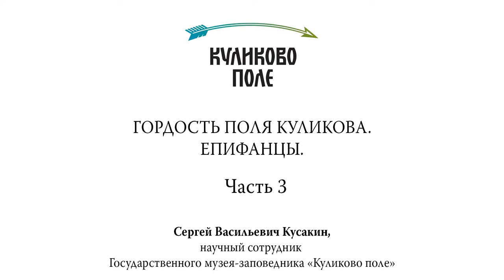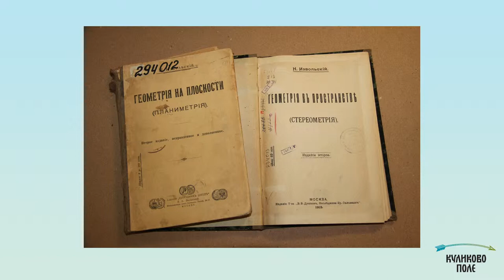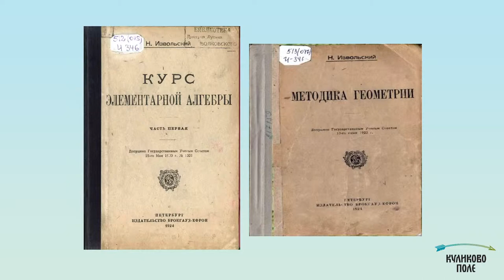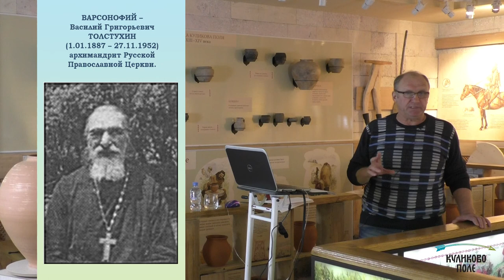Лекция «Гордость поля Куликова. Епифанцы». Часть 3